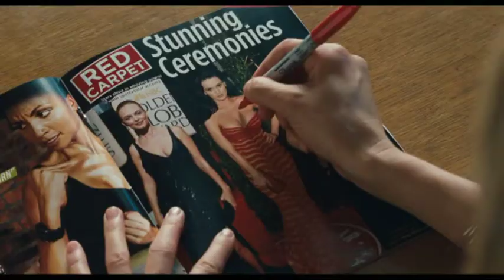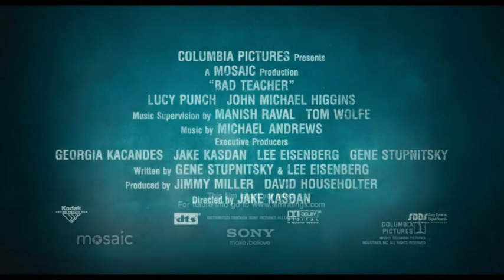FetchTV - Bad Teacher Movie Trailer (2011)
A foul-mouthed seventh grade teacher who is dumped by her sugar daddy starts to pursue a colleague, which provokes conflict with the school's model teacher. Watch Bad Teacher and more in high quality digital TV with FetchTV!